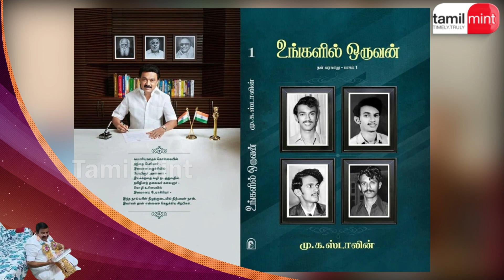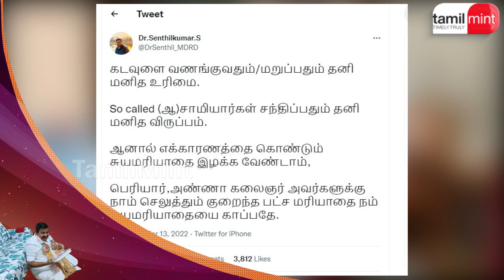அமைச்சர் செய்த காரியம் , சர்ச்சையில் சிக்கிய பங்காரு அடிகளார்... சுயமரியாதை பாடம் எடுத்த MP! | DMK